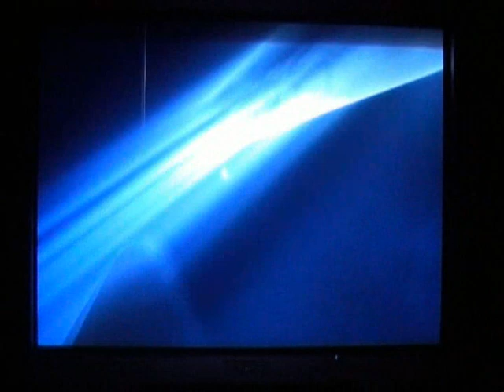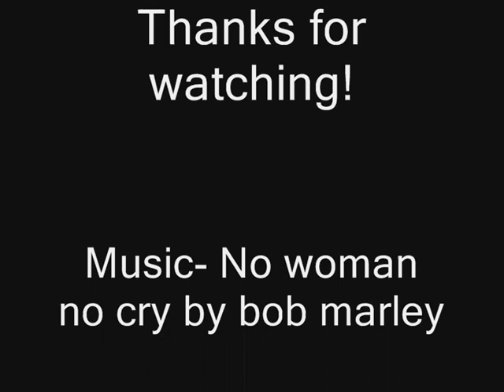LEGO Spiderman Episode 13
Dr Connors encounters a little mishap...

by futurepredator666 and mrjanga